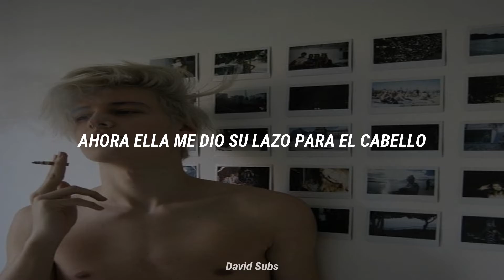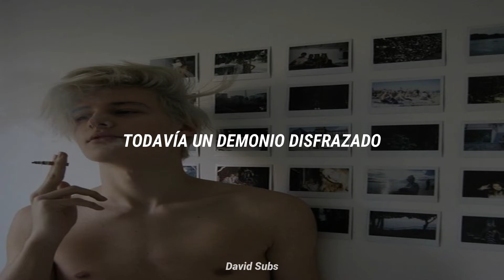Lil Wilde - Hair Tie | Sub Español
⭐ 𝑫𝒐𝒏𝒂𝒄𝒊𝒐𝒏𝒆𝒔 ⭐
Tu aporte ayudaría mucho al canal. ❤

Lil Wilde es un artista poco conocido y con mucho talento, quien está creciendo poco a poco, tiene muy buenas canciones y esta es una de ellas, mi favorita sin duda.
Es una canción que la primera vez que la oí me atrapó ya que tiene una letra muy melódica y que probablemente muchos chicos hayamos pasado por un momento similar; Se trata de una chica la cual quiere mucho pero que la cambio por otro, pero él sabe que tarde o temprano ella va a volver a sus manos.
Abajo les dejare su canal denle todo el apoyo a este artista. ♥